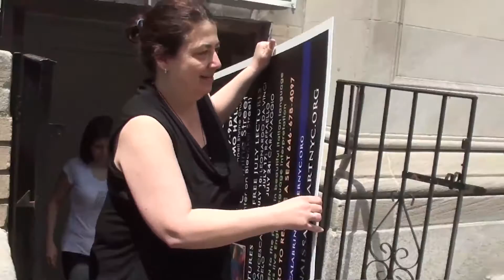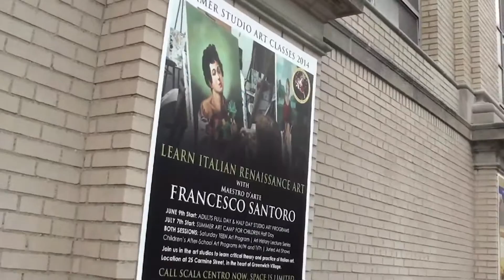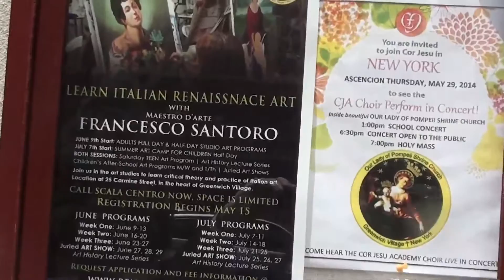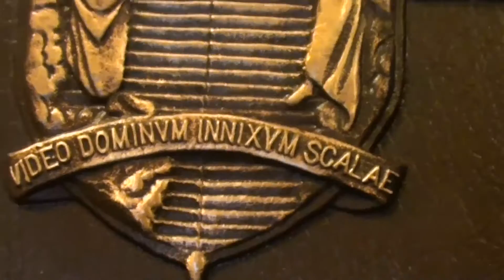"Beato J.B. Scalabrini - Missionari e Laici" - The Scalabrini International Migration Network NY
"Beato J.B. Scalabrini - Missionari e Laici"
- Francesco Santoro
- Father Walter Tonelotto
"The Renaissance Art Courses, Workshops and Art History Lectures"

The Scalabrini International Migration Network (SIMN).  SIMN's mission is to promote the dignity and the rights of migrants, refugees, seafarers and itinerants worldwide

Copyright details:

Johann Sebastian Bach – Orchestral Suite No. 3 in D Major, BWV 1068: II. Air, "Air on a G String" for free. Orchestral Suite No. 3 in D Major, BWV 1068